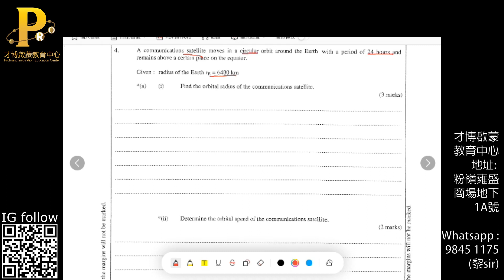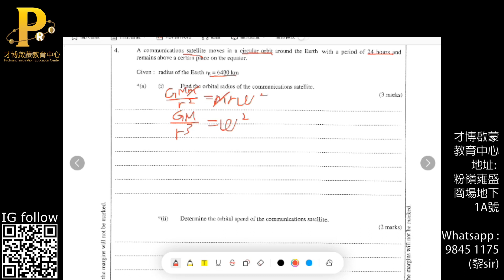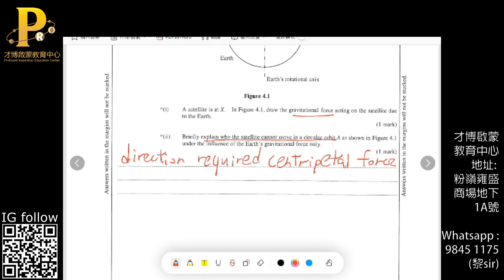HKDSE Phy Mechanics Gravitation LQ1